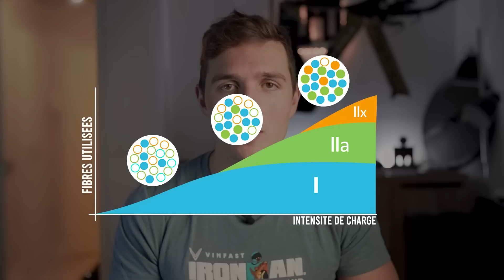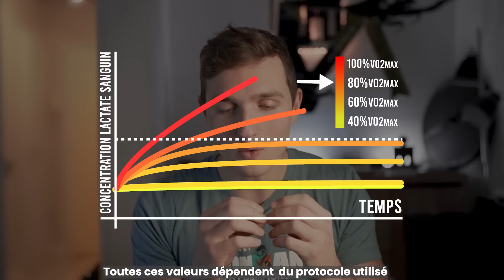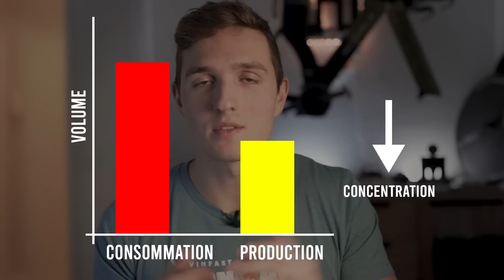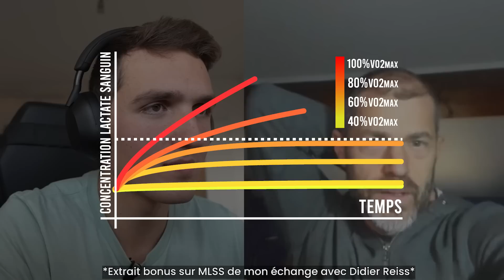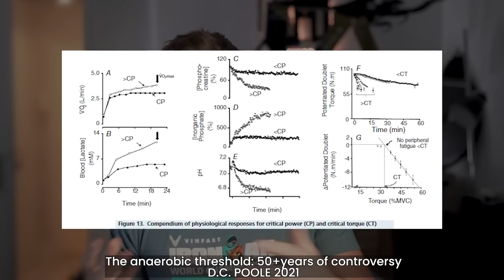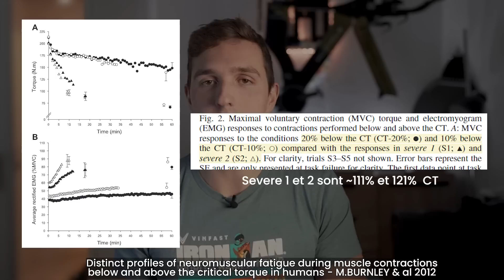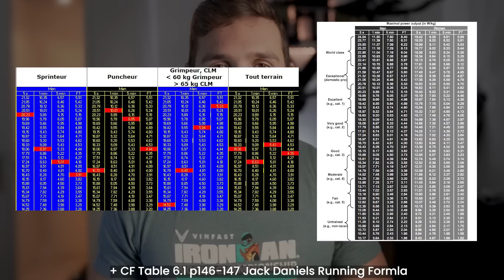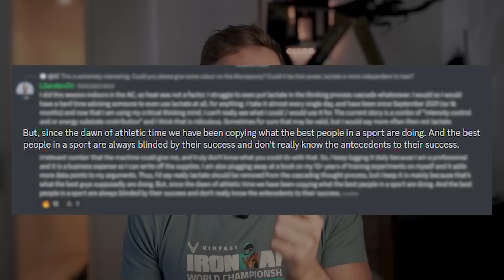Les SEUILS lactiques n'existent PAS (les autres non plus d'ailleurs)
Les seuils lactiques, ventilatoires, la puissance critique, représentent mal comment fonctionne réellement le corps. Il n'y a pas de changement d'état, il n'y a qu'un continuum.
Est ce que ça change tout pour autant ?
C'est ce que je vous partage dans cette vidéo.

Mon portefeuille